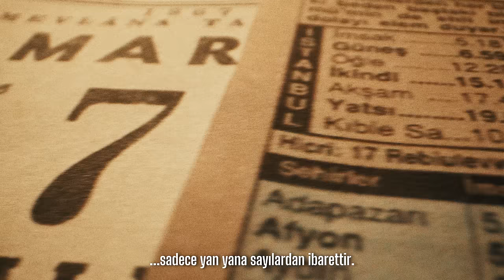Cumhuriyetimizin 100. Yılı kutlu olsun!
Bu yüzde Türkiye var, bu yüzde biz varız…

TürkiyeYüzyılı hayırlı olsun!